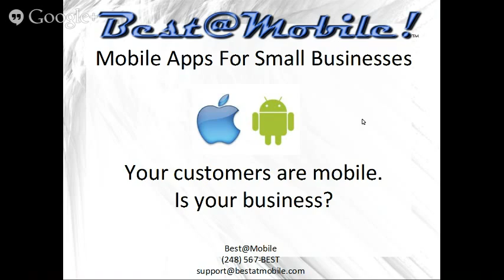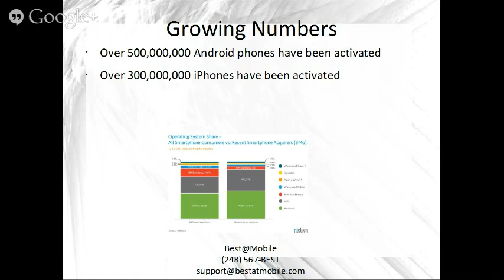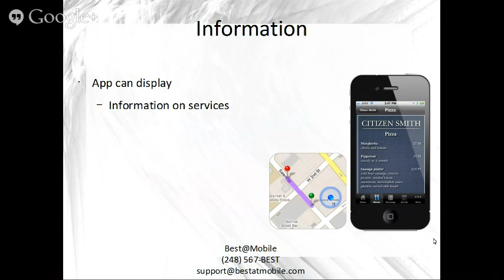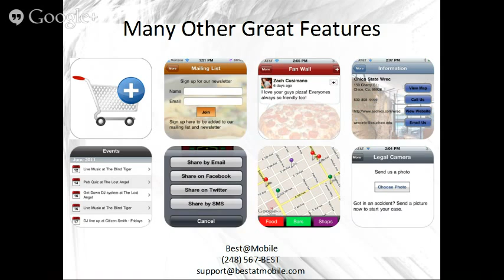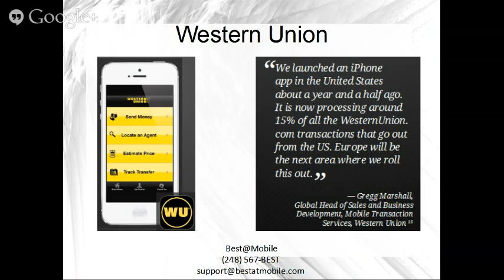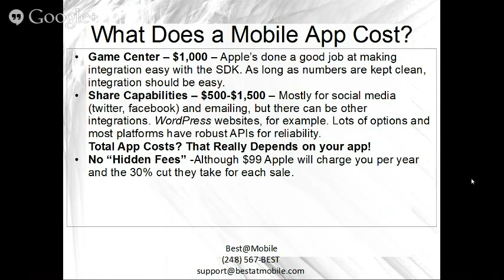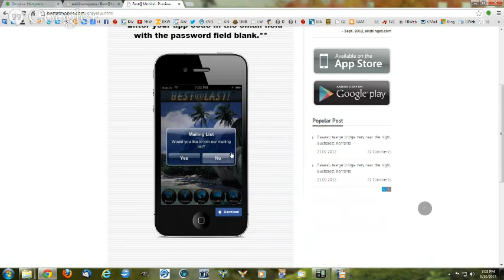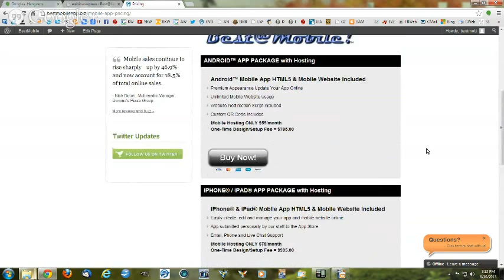Best@Mobile! - Best Mobile Apps for Business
If you have been contemplating over mobile applications, how they work and how your business could profit from having one, or maybe you're not really sure what they are or what's available out there and whether or not they're for you, this webinar is for you!

Leland Best - Founder/CEO of Best@Mobile! covers the marketing strategies being utilized in the mobile apps arena and what it could mean to the future of your business. Don't miss this valuable content-rich demonstration that will show you:

How Mobile Applications Work in Business

How a Mobile Apps Generate a "Buzz" with Clients

How to Generate INSTANT Leads with Mobile Apps

How to Bring Recognition to your Branding

How You Can Improve Your Company's Bottom Line!

This is a LIVE Webinar presenting mobile applications for small business owners and other professional service or sales oriented industries. Network and Internet Marketers should attend this webinar!